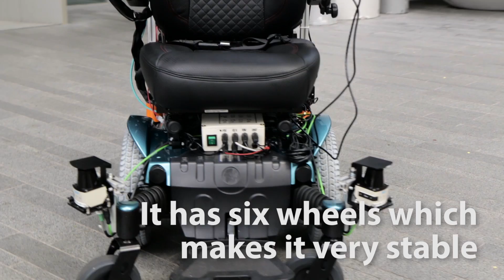SMART trials self-driving wheelchair at hospital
SMART scores another first with Singapore's self-driving wheelchair that has been piloted at a hospital